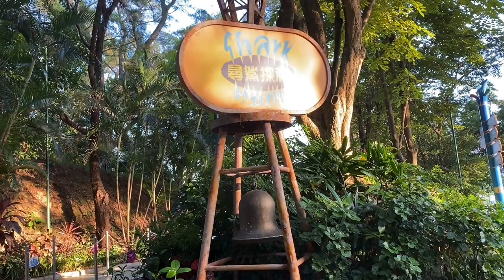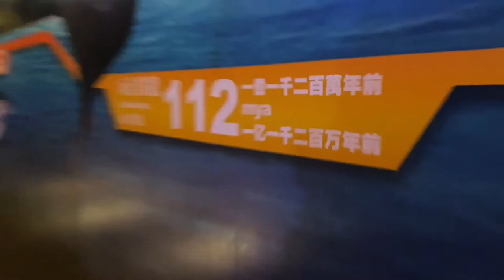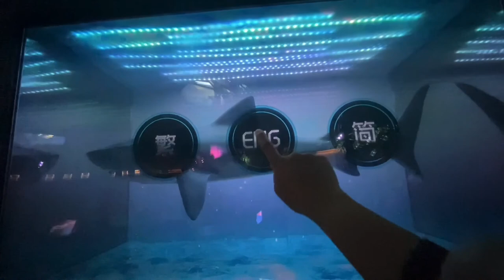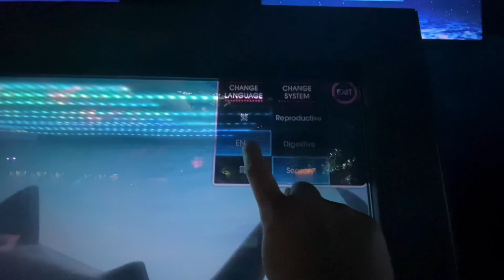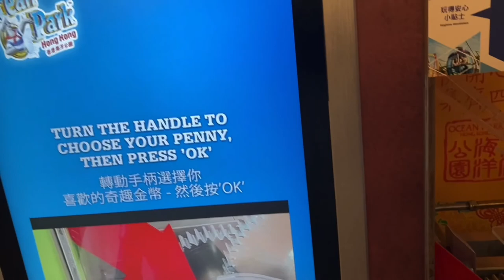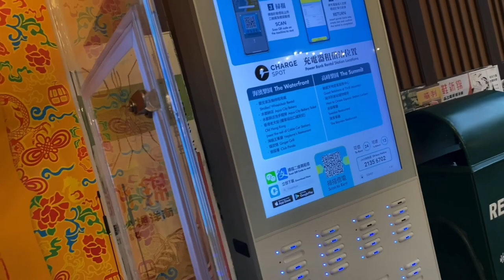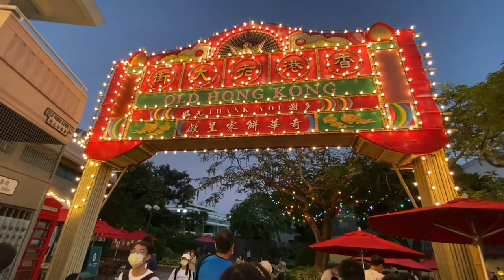Cable Car Hongkong I Shark Mystique I Ocean Park Hongkong I Adventures